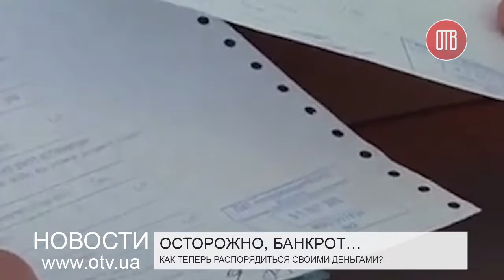Осторожно, банкрот… (25.06.2015)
18 июня вступил в силу Закон Украины «О внесении изменений в некоторые законодательные акты Украины относительно условий возврата срочных депозитов», согласно которому банкам разрешили не возвращать депозиты досрочно.